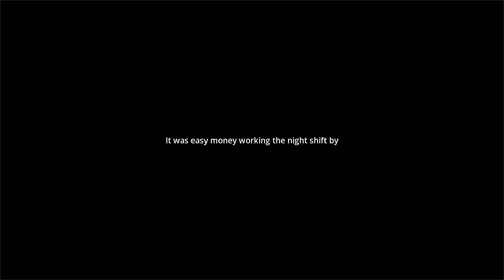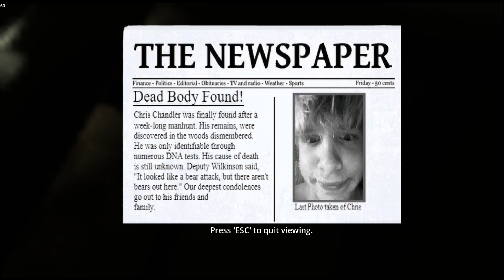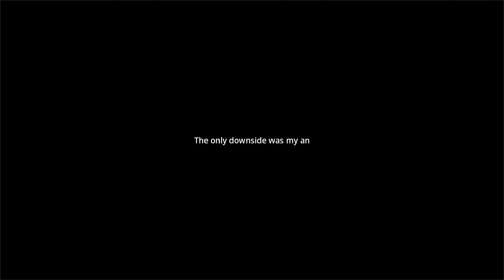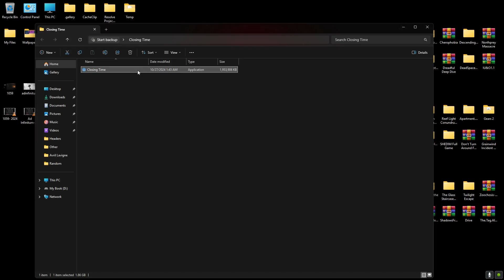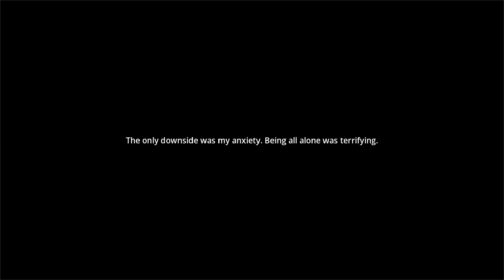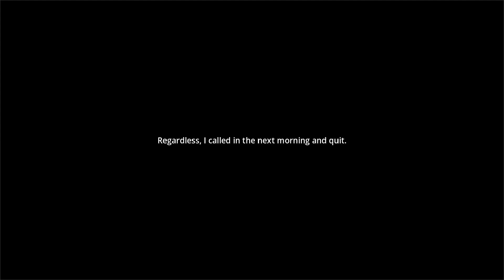Let's Play- Closing Time (Night Shift)- (PC/2024)- LP#443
Closing Time (Night Shift)